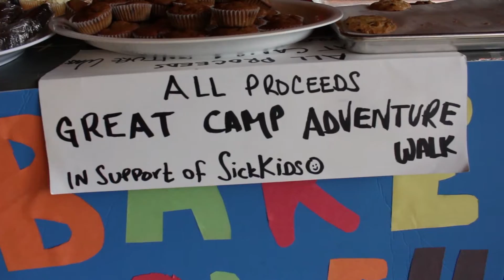SickKids: Lior's Bake Sale